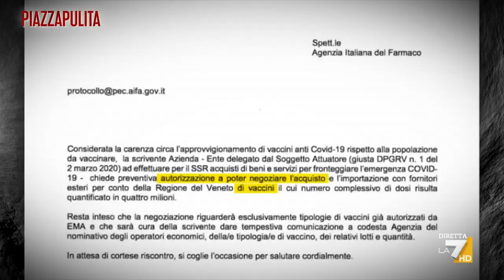La corsa del Veneto ai vaccini in più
27 milioni di dosi di vaccini anticovid che sarebbero state proposte alla regione Veneto. Sulla questione si sono scontrati il Presidente Zaia e il prof. Crisanti. Di Chiara Proietti d’Ambra.